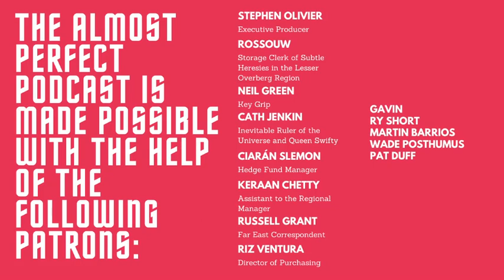Neil Green Returns - Comedian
Neil Green is a comedian. Durbanites will fondly remember him from his time on East Coast Radio and comedy stages across the city, but Neil is a long way from Durban. Dublin, Ireland is where he lays his head now. Naturally, things are very different.

In this episode, we get into what inspired the move and just how hard it was to give up a flourishing career in South Africa to start from the bottom of the comedy ladder once again. We dig into the differences between comedy in Ireland and South Africa. Neil also shares the story behind his latest project, ‘Educating Cade: A Rap Retrospective’, a podcast for Neil’s son that dives into his history with rap music. Enjoy.